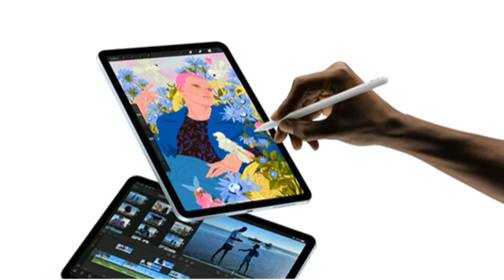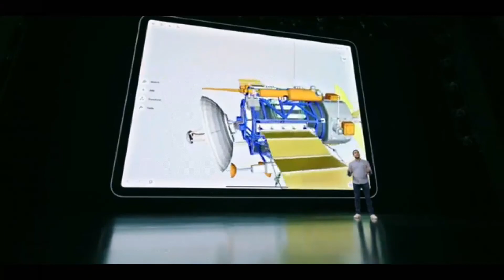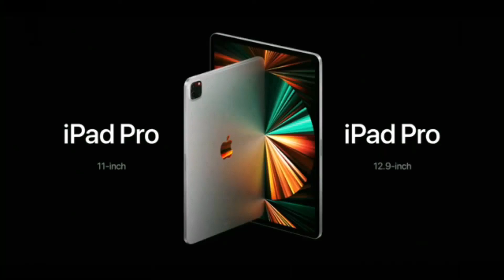한국 부품이 없으면 진화할 수 없는데 개발이후 중국업체를 끼어 넣는 나쁜 비지니스를 하는 애플